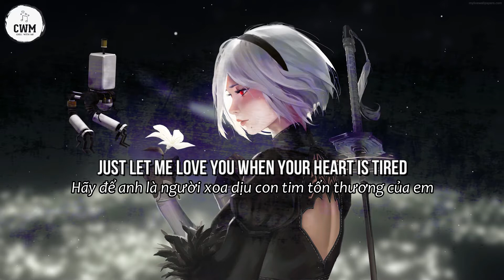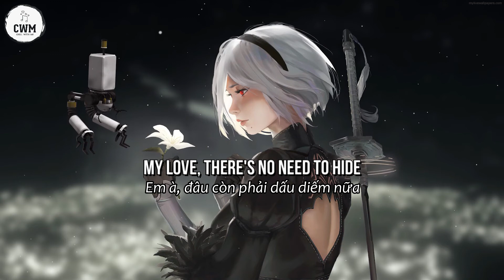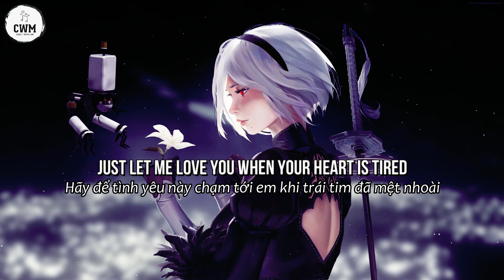[Vietsub+Lyrics] Alan Walker ft. Gavin James - Tired (Kygo Remix)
*CWM (Chill With Me) is just a nonprofit channel for the purpose of promoting music and artwork, if you as an artist/label considers the video infringed, please don't make a scene, send me a private message on youtube, my email: , I'll take it down immediately